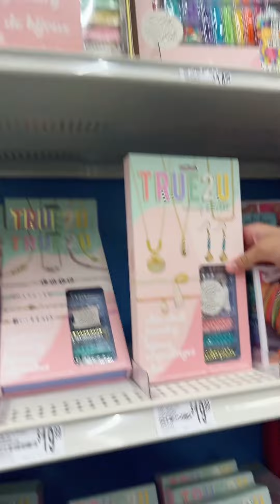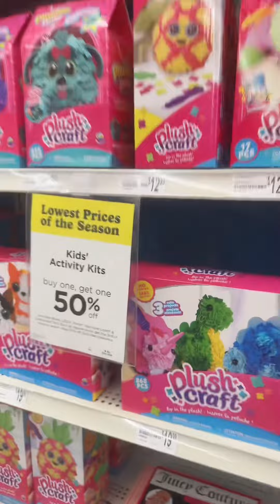Todo esto nos emociona mucho a las dos 🩷💗 y es algo que tenemos en común también